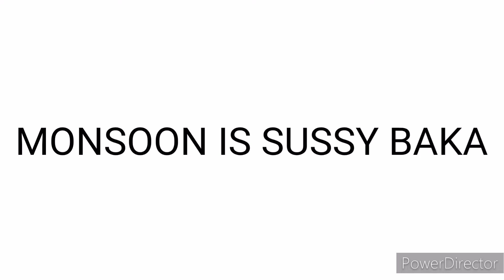Stains of sus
Memes the DNA of the soul